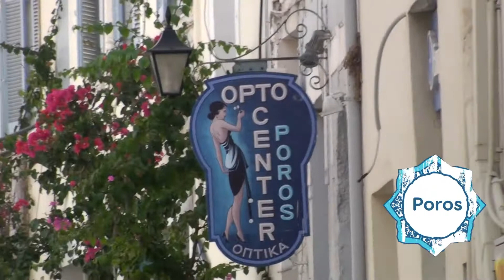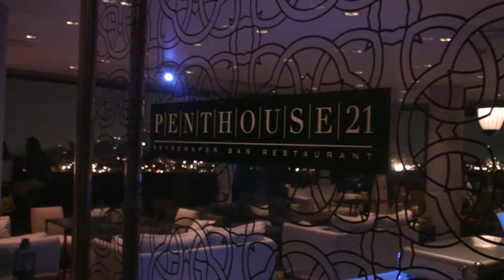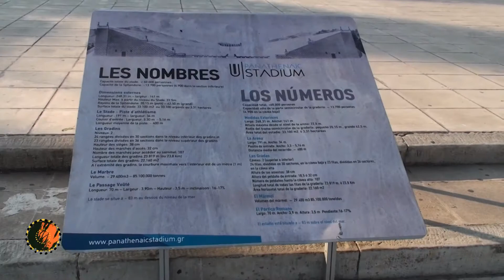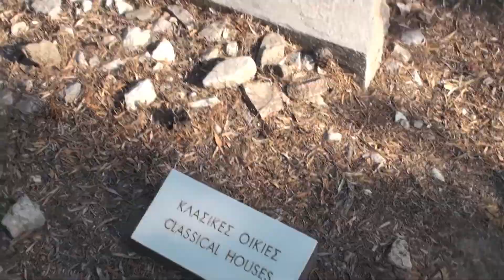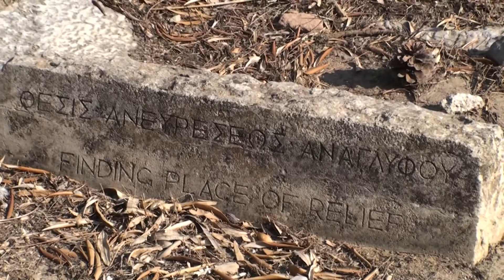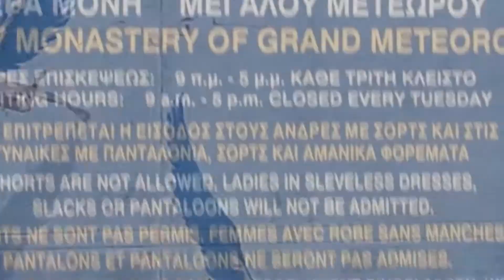Atenas - Ep. 30 (Egito, Turquia e Grécia) Vlog 102.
Atenas.
Finalmente chegamos em Atenas.
Atenas é pura história, é impossível andar pela cidade sem questionar as nossas origens.

Atenas é a capital e a maior cidade da Grécia.
A cidade domina a região da Ática e é uma das cidades mais antigas do mundo, sendo que seu território está continuamente habitado há 3 400 anos.
A Atenas Clássica, do período da Grécia Antiga, foi uma poderosa pólis (cidade-Estado) que surgiu em conjunto com o desenvolvimento do porto de Pireu.
Um centro artístico, estudantil e filosófico desde a Antiguidade, a cidade sediou a Academia de Platão e o Liceu de Aristóteles, além de ser amplamente considerada como o berço da civilização ocidental e da democracia, em grande parte devido ao impacto de suas realizações culturais e políticas durante os séculos IV e V a.C. no resto do continente europeu. Atualmente, é uma metrópole cosmopolita e o centro econômico, financeiro, industrial, político e cultural da Grécia.
Em 2012, Atenas foi classificada como a 39ª cidade mais rica do mundo por paridade do poder de compra (PPC) e a 77ª mais cara em um estudo do UBS AG.
A cidade é reconhecida como uma cidade global devido à sua localização geo-estratégica e sua importância em finanças, comércio, mídia, entretenimento, artes, comércio internacional, cultura, educação e turismo. É um dos maiores centros econômicos no sul da Europa, com um grande setor financeiro e o maior porto de passageiros na Europa.
O município de Atenas tem uma população de 664 046 (em 2011) dentro de seus limites administrativos e uma área de 39 quilômetros quadrados. A grande área urbana de Atenas (Grande Atenas e Grande Piraeus) estende-se para além de seus limites administrativos municipais.
Em 2004, de acordo com o Eurostat, Atenas era a sétima área urbana mais populosa da União Europeia (a quinta capital mais populosa da UE), com uma população de 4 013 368 habitantes. A cidade também é a capital mais ao sul do continente europeu.
A herança da era clássica ainda é evidente na cidade, representado por antigos monumentos e obras de arte, sendo o Partenon o mais famoso de todos, considerado um marco fundamental do início da civilização ocidental. A cidade também mantém monumentos romanos e bizantinos, bem como um menor número de monumentos otomanos. Atenas tem dois Patrimônios Mundiais da UNESCO: a Acrópole e o Mosteiro de Dafne. Entre os marcos da era moderna, que remontam ao estabelecimento de Atenas como a capital do Estado grego independente e soberano em 1834, estão o Parlamento Helênico (século XIX), a Biblioteca Nacional da Grécia, a Universidade de Atenas e a Academia de Atenas. A cidade foi a anfitriã dos primeiros Jogos Olímpicos da era moderna, em 1896, e 108 anos depois, foi a sede dos Jogos Olímpicos de Verão de 2004. Em Atenas situa-se o Museu Arqueológico Nacional, que possui a maior coleção do mundo de antiguidades gregas, bem como o novo Museu da Acrópole.

Nesse vídeo Silvio Kaviski